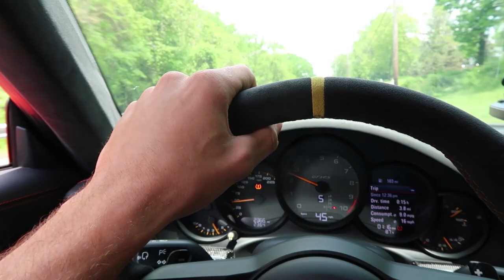Tearing my Evo 5 down to Bare Chassis!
It's been a minute since we've touched the evo and I'm beyond excited for it's next phase. This is going to be a fun one! Get 10 Free Die Cut stickers with ALL ORDERS ALL WEEKEND